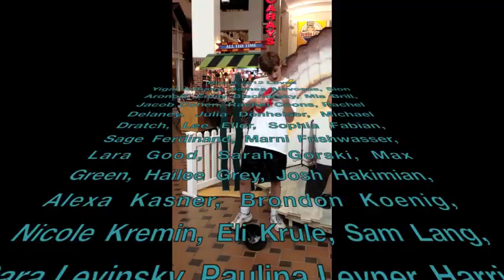Beginning to End- Bus B 2012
USY on Wheels withdrawal combined with boredom creates amazing Wheels videos.
Thanks Max Retik for some inspiration!!
I love you bus b, thank you for the best summer of my life!!